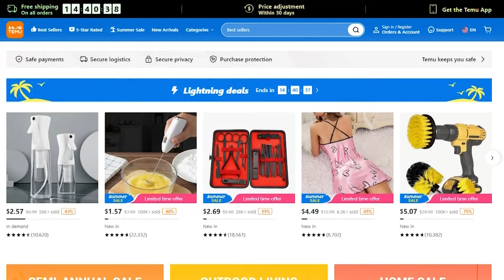Arkansas suing Temu for allegedly deceiving users, accessing their personal information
Arkansas Attorney General Tim Griffin referred to Temu as a "date theft business."